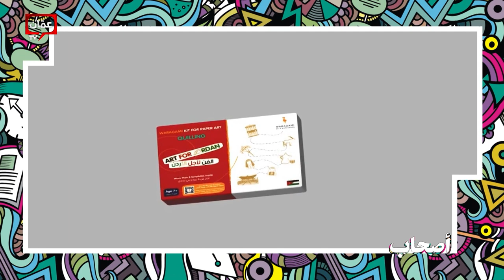احلام و طموحات اصبحت حقيقة على ارض الواقع ليث ابو طالب كرم بجائزة الملك عبد الله الثاني للإبداع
يتناول برنامج أصحاب مواضيع وأخبار وقصص نجاح من واقعنا والعالم، أيضاً يضم تقارير وفقرات منوعة من الرياضة، الأزياء، الجمال، الفنون، التكنوليوجيا، السيارات،   المسرح، المطاعم، أخبار السوشال ميديا وكل ما يهم الشباب.

أصحاب، برنامج شبابي، يأتيكم أيام الأحد والإثنين والثلاثاء، الساعة 7 مساءً على شاشة Amman TV ، يقدمه؛ هبة ابريوش "هبة العسل"،خالد لبيب، عمر الضمور ودانا الخليل.